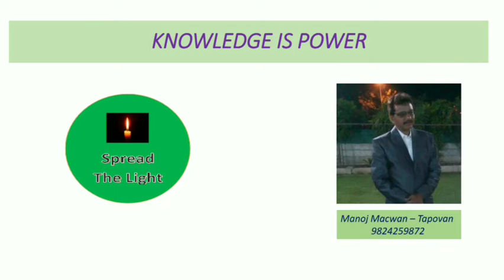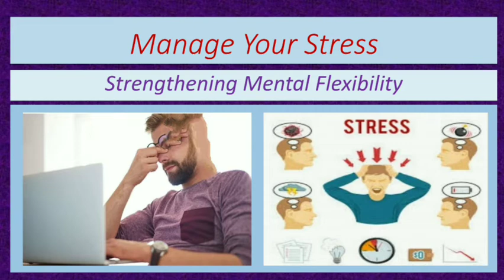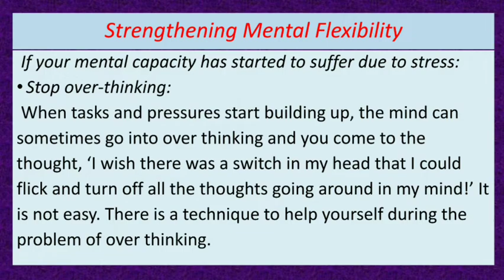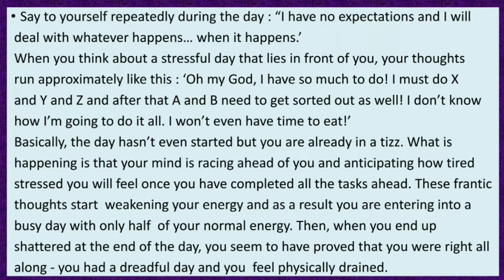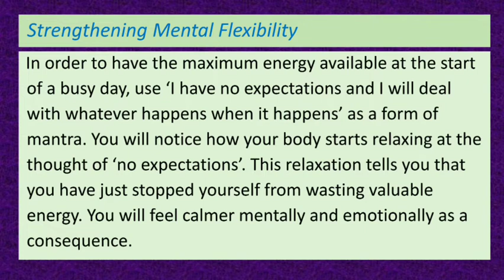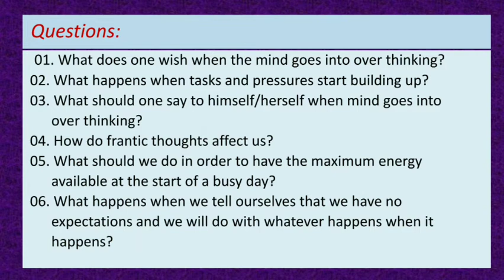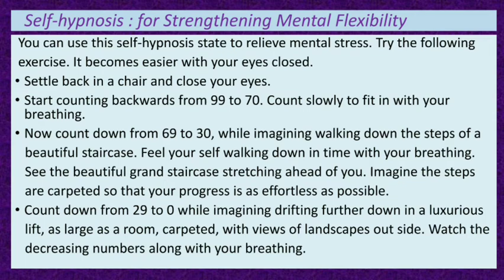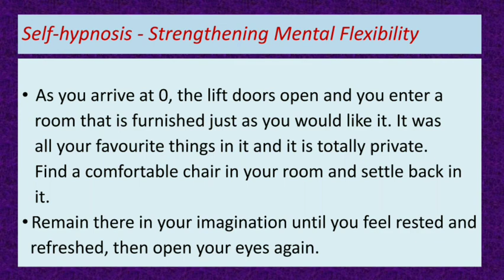Std. 12 Gujarati Medium. Unit-3.1.2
Unit - 3. Read - 1, Manage your stress - Part - 2